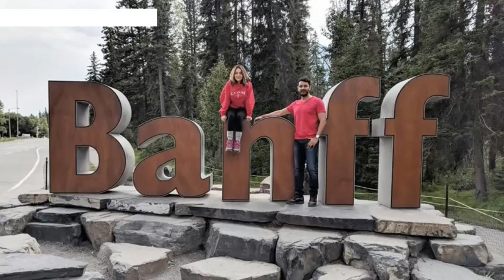Armeena Khan with her Fiance Fai Khan Enjoying Holidays in Canada | Celeb Tribe | Desi Tv | TA2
Armeena Khan with her Fiance Fesl Khan Enjoying Holidays in Canada | Celeb Tribe